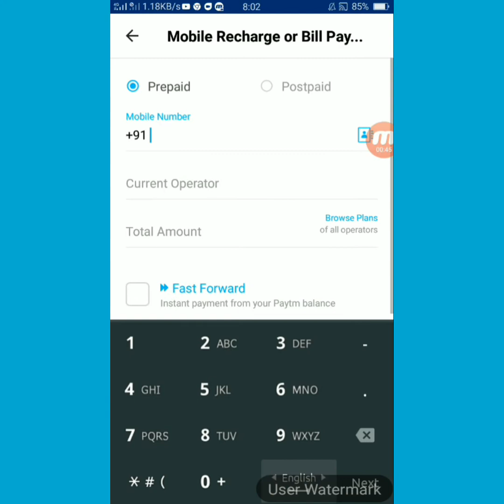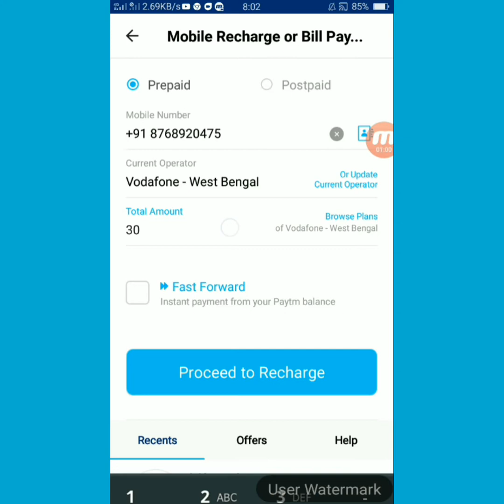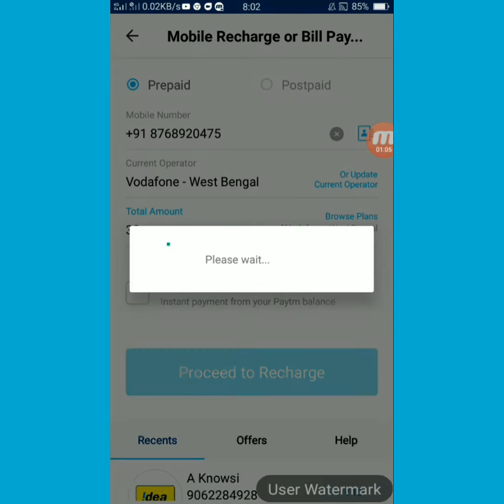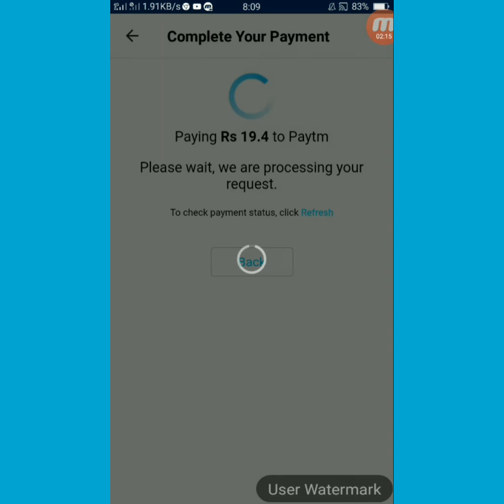এই ভিডিওটি দেখুন এবং 30 টাকা ফ্রি মোবাইল রিচার্জ নিন, Watch this video and recharge 30 rupees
এই ভিডিওটি দেখুন এবং 30 টাকা ফ্রি মোবাইল রিচার্জ নিন, Watch this video and recharge 30 Taka Free Mobile.